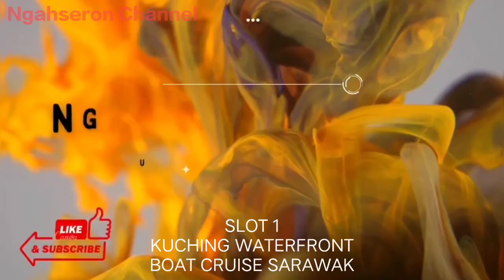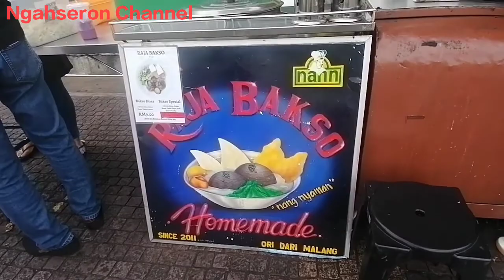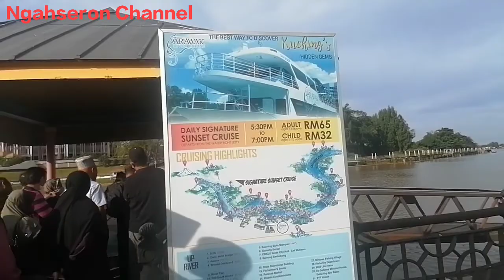Slot 1 Hanya 1 Sangat Menarik Di Malaysia Sarawak River Cruise Waterfront Kuching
Menikmati keindahan persisiran SUNGAI Sarawak dengan menaiki Sarawak Traditional Boat Cruise berbayar Waterfront sangat popular dan Hanya satu di Malaysia tentunya dikekalkan aktiviti tersebut.

Muatan penumpang dianggarkan lebih 100 penumpang satu masa dan hanya sekali sahaja dalam sehari di sebelah petang.

Menjadi satu tarikan kepada pelancung dalam atau luar negeri kerana tiada ada di negeri lain Malaysia.

Penumpang disediakan minuman dan makanan ringan dan ada juga Jualan makanan serta Minuman yang ditempah penumpang sendiri.

Pergerakan boat tersebut membuat satu pusingan dan menikmati pemandangan keadaan sekeling SUNGAI seperti perkampungan dan pembangunan baru.

Terdapat Jambatan Darul Hannah ke Bangunan DUN Sarawak serta ada perkhidmatan naik perahu Penambang membeli kek Lapis SARAWAK juga terdapat stall Jualan makanan dan minuman di sekitar jeti

Lokasi
Kuching WATERFRONT Waterfronts,
93000 Kuching, Sarawak

Moga channel ini terus berkembang lg